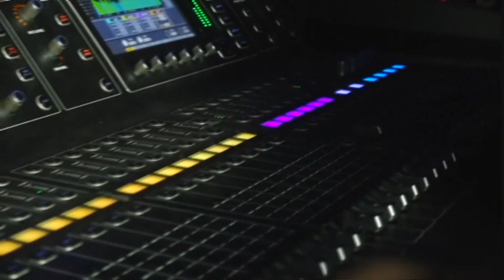Mar Gregorios College Of Law TVM, College Day 2022 Intro